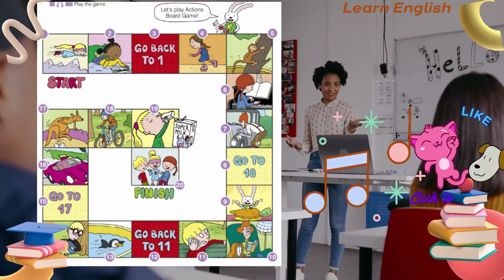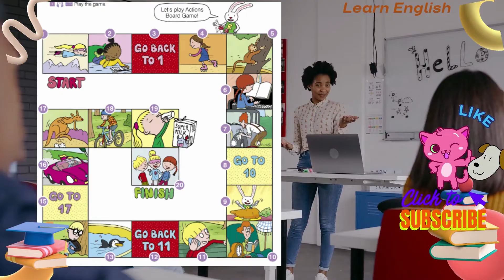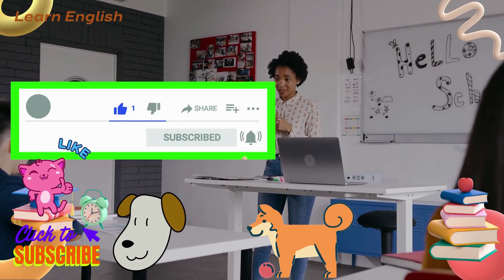New Building Blocks 3 Student's Book 3-19